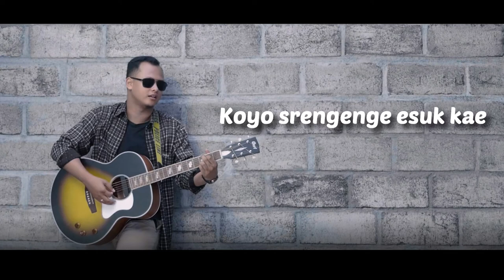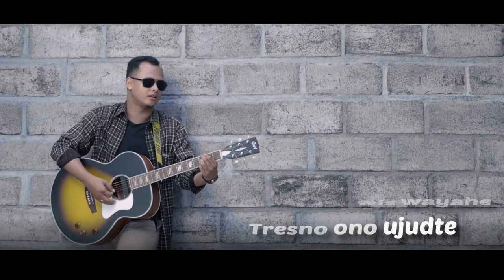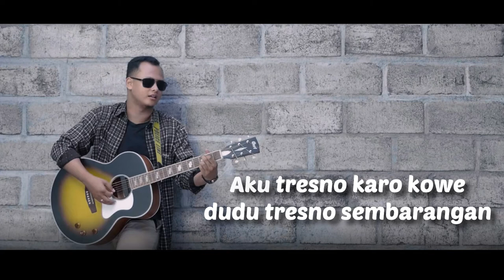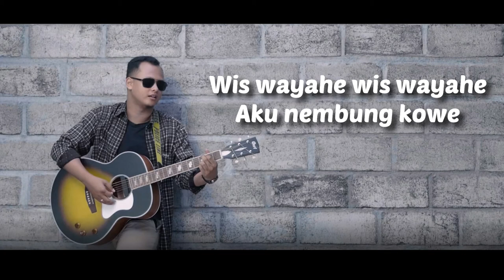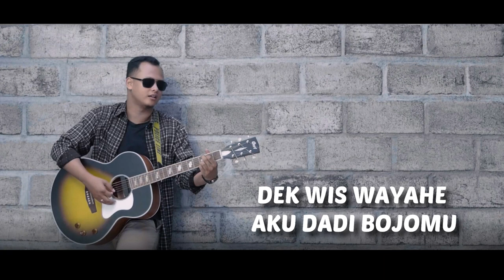ARSYAD KAMAL - WIS WAYAHE LYRICS | KARAOKE ORIGINAL VERSION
Arsyad merasa ini bukan lagu miliknya saja. Dia hanya memulai menyanyikan pertama kali. Ini adalah lagumu,
Kamu yang sedang mencari moment..
Kamu yang sedang menjemput jodoh..
Kamu yang sedang berkomitmen..
So, sedulurs ... monggo silakan dinyanyikan lagumu ini. Dengan cengkokmu, dengan gayamu, dengan suaramu..
Agar kamu jadi pemenang sejati, dengan berani bilang... WIS WAYAHE

Performed by Arsyad Kamal
Written by Wisnu Santoso & Adhitya Bhagaskara
Produced by Mixpro
Mixed by Andika Prabangkara
Mastered by Andika Prabangkara. at MIXPRO